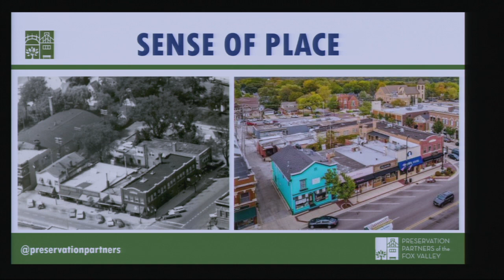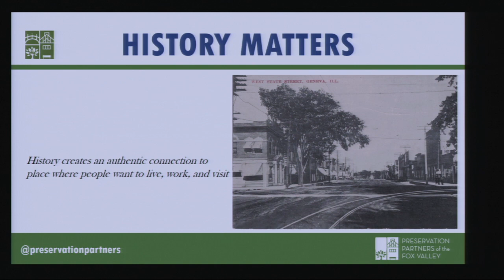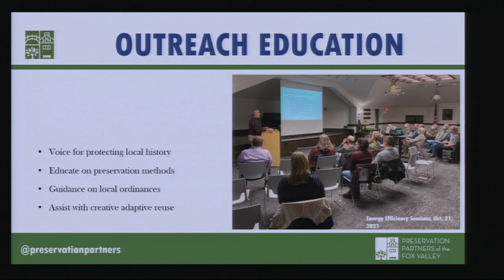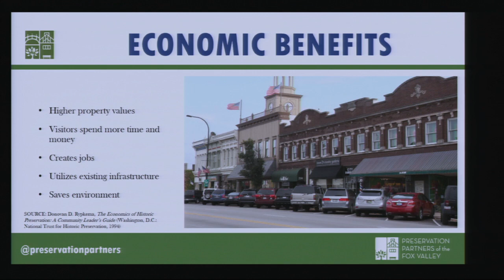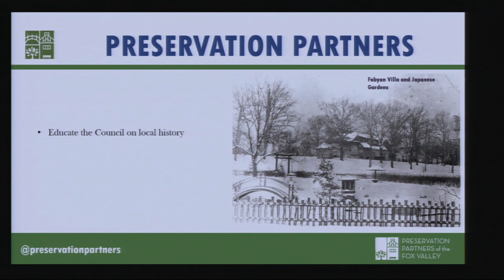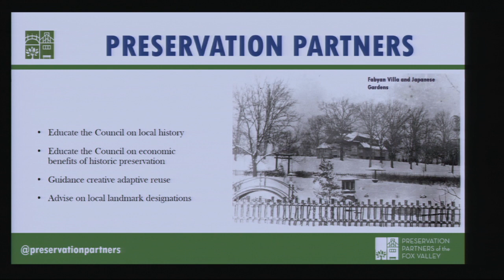City Council & Committee of the Whole Meetings November 1, 2021 - City of Geneva, IL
City Council & Committee of the Whole Meetings Nov. 1, 2021. An agenda and packet for the meeting can be found on the City's